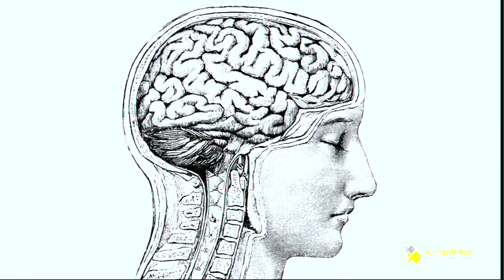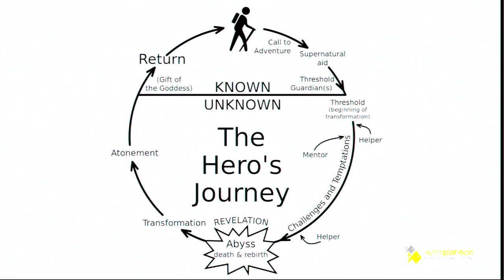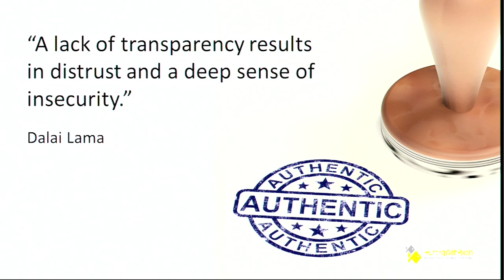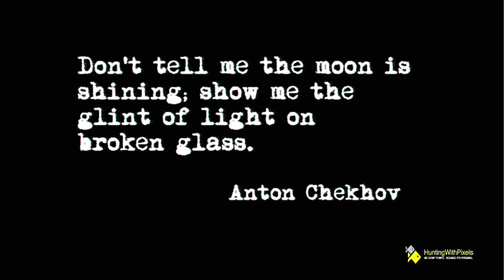Sarah Morton -- Telling fairytales in modern business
Sarah Morton -- Sarah Marie Communications
Telling fairytales in modern business

Modern marketing is about telling stories to capture the hearts and minds of our customers.

What are the components of a great story, and how can you get better at telling stories in your business?